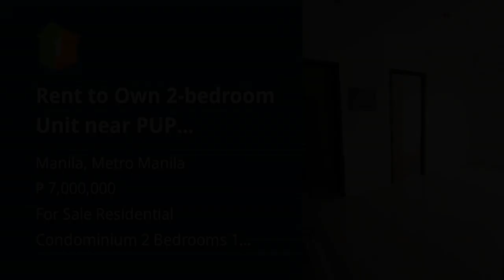Rent to Own 2-bedroom Unit near PUP 25k/month! 5% DP to moved-in!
Condominium/Apartment Type: Residential Condominium
Number of Bedrooms: 2
Number of Bathrooms: 1
Unit Size in sqm: 48 sqm.